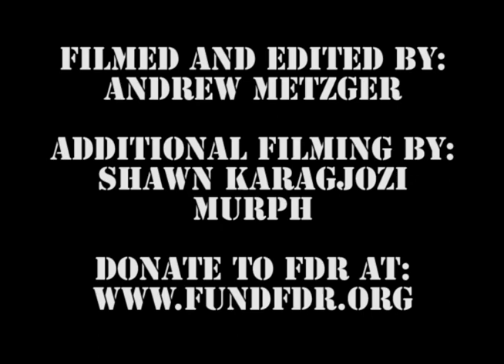FDR DRUNK VS SOBER 2015...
You can put whatever you want as the description.

filmed and edit by: Andrew Metzger
additional filming by: Shawn Karagjozi and Murph